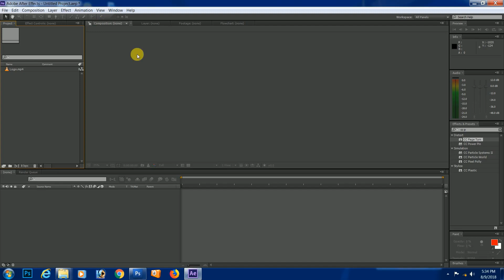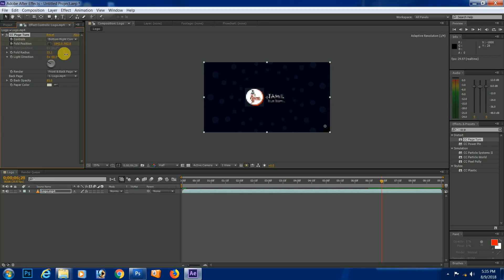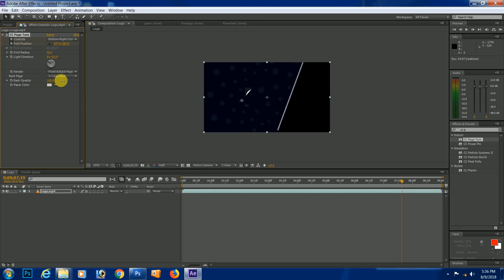How to Create paper rolling effect in after effect in Tamil Tech Today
create in paper effect in after effect software

this video usefully